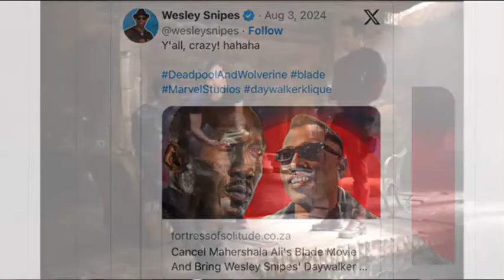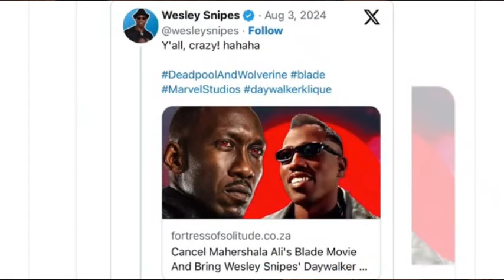New ‘Blade’ Movie With Wesley Snipes might happen sooner than we think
New ‘Blade’ Movie With Wesley Snipes Seems Likely As Marvel Reportedly Moves Away From Mahershala Ali